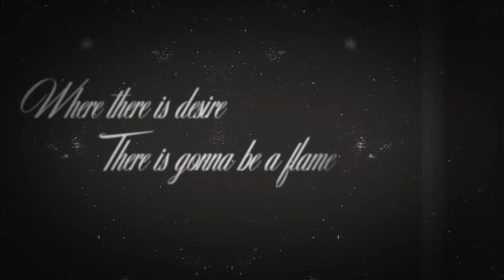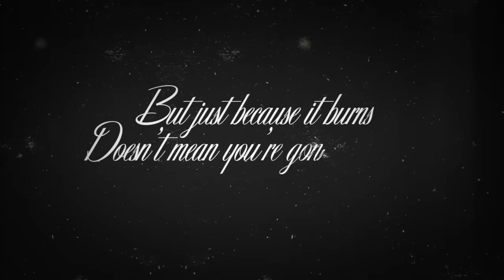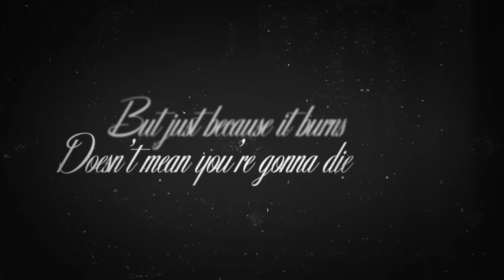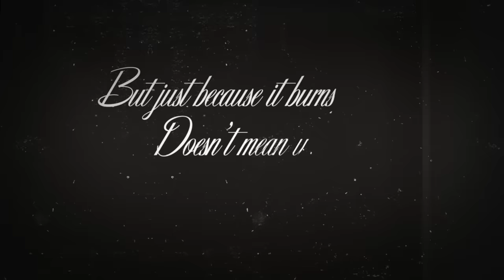P!nk - Try (Official Lyric Video)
P!nk's official lyric video for 'Try'.

Lyrics:

Ever wonder about what he's doing?
Sometimes I think that it's better to never ask why

Where there is desire
There is gonna be a flame
Where there is a flame
Someone's bound to get burned
But just because it burns
Doesn't mean you're gonna die
You've gotta get up and try, and try, and try
Gotta get up and try, and try, and try
You gotta get up and try, and try, and try